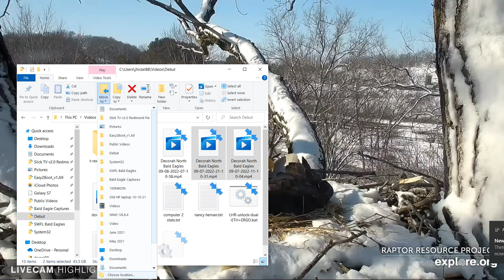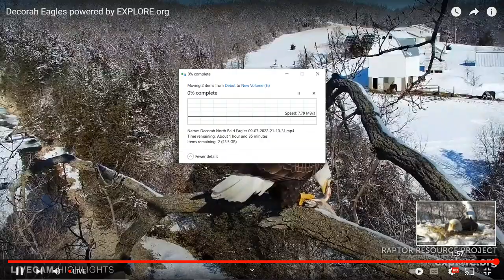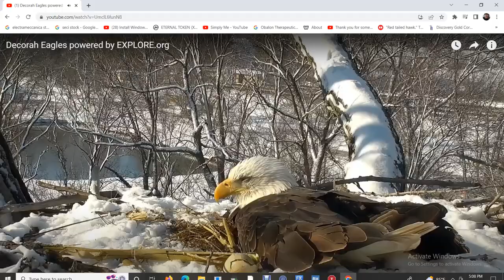Decorah Bald Eagles 09/08/2022 07:10